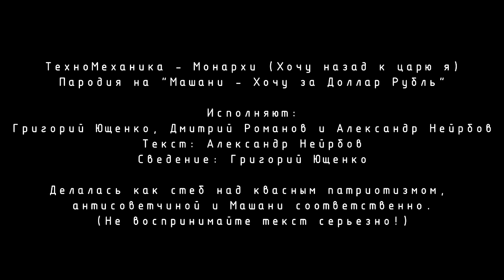ТехноМеханика - Монархи ( Хочу Назад к Царю Я )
Песня, записанная еще в далеком 2016 году, являющаяся пародией на песню "Машани - Хочу за Доллар Рубль"